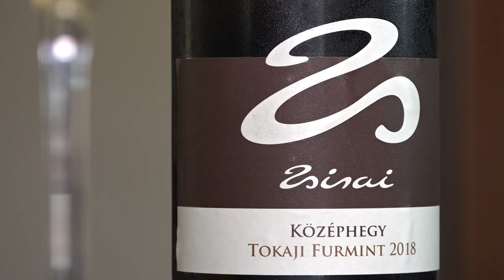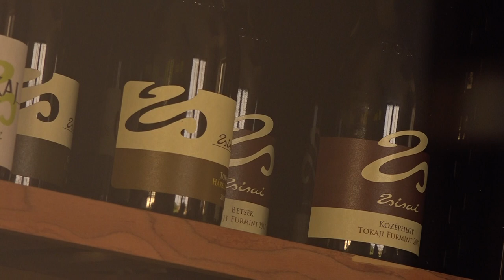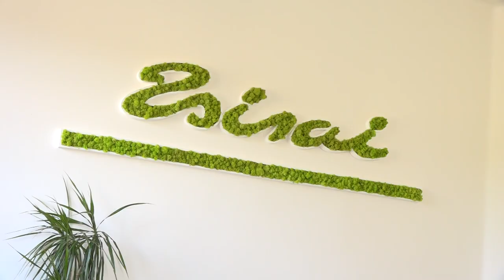Borok, sztorik, emberek - Zsirai Pincészet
Zsirai Kata nem borásznak készült, de azzá lett. Ha már az élet úgy hozta, igyekezett a legnagyobb alázattal édesapja örökébe lépni. Ebben a filmben egy olyan ifjú borász személyisége mutatkozik meg, aki nagyon szereti, amit csinál.
Megtisztelő, hogy leforgathattuk ezt a filmet, mely a "Borok, sztorik, emberek" sorozatban az első, és így különleges helyet foglal el szívünkben.

Köszönet a vendéglátásért és a ránk fordított kitűntetett figyelemért a Zsirai Pincészet csapatának, elsősorban Katának, Petrának és Máténak!

Hálás köszönet támogatóinknak: Horváth Évának és Dr Karl Schultes-nek!

Operatőr-vágó: Sulcz Roland
Operatőr-vágó: Szoboszlai Dániel